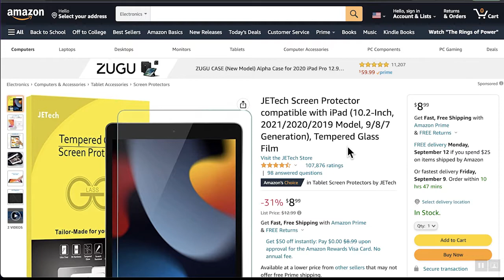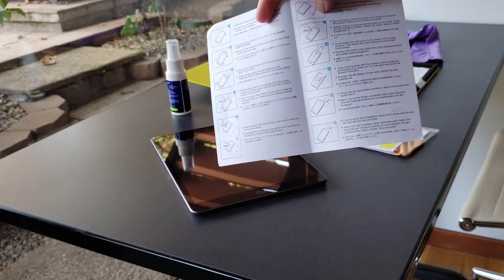ipad screen cover by JETTECH review, unboxing and set up for ipad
JETech Screen Protector compatible with iPad (10.2-Inch, 2021/2020/2019 Model, 9/8/7 Generation), Tempered Glass Film.

details from the product page
for the new iPad (2021/2020/2019 model 10.2 inch). Suitable for iPad models: A2602 / A2603 / A2604 / A2605 / A2197 / A2200 / A2198 / A2270 / A2428 / A2429 / A2430. NOT compatible with any other iPad models
Extremely high hardness: resists scratches up to 9H
Made with high quality 0.33mm thick premium tempered glass with rounded edges. High-response and high-transparency
Dust free, fingerprint free, one-push easy installation, bubble free
Retail package includes: tempered glass screen protector, cleaning cloth, dust removal stick, guide stick, instructions, customer service card.

You can check this ipad screen protector out

Or keep an eye on slickdeals.net for occasional deal postings.